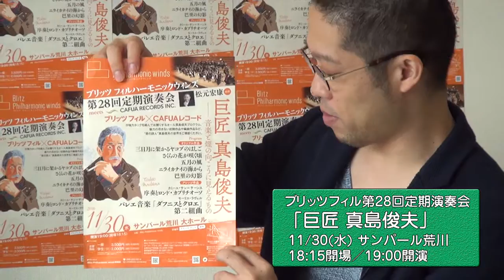【ブリッツ×CAFUA #1-4】ブリッツ松元＆CAFUA笠井、真島俊夫を語る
「ブリッツ フィルハーモニック ウィンズ」第28回定期演奏会を、ブリッツ・フィルとCAFUAレコードが初の共同プロデュース！惜しくも2016年4月に亡くなった作曲家、真島俊夫氏の業績を後世に伝えるべく、若いころの作品、フランス物のアレンジ作品を中心としたプログラムでお届けします。

また、演奏会に先立ってレコーディングを実施。同じプログラムで2017年1月にCDも発売！真島俊夫氏の残した吹奏楽曲の真髄を余すところなくお伝えいたします！

2016年11月30日（水）
19:00開演／18:15開場
サンパール荒川 大ホール

‹プログラム›
三日月に架かるヤコブのはしご
さくらの花が咲く頃
巴里の幻影
五月の風
ニライカナイの海から
序奏とロンド・カプリチオーソ（サン=サーンス）
バレエ音楽「ダフニスとクロエ」第二組曲（ラヴェル）
宝島（アンコール）